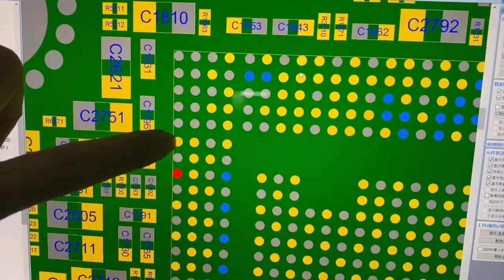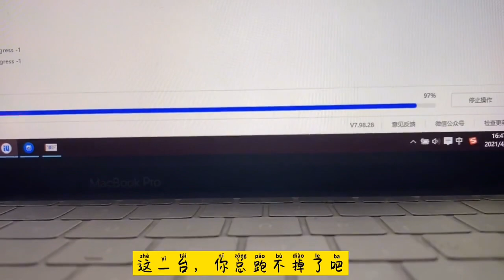Mobile phone chip repair 客戶搬板失敗找曹師傅救命維修費隨便開 你們說曹師傅是不是傻？